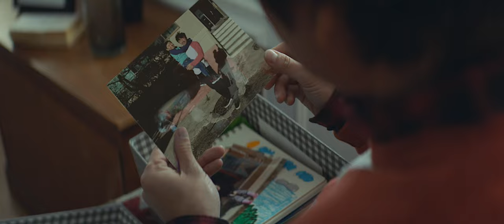Hyundai Medical Exoskeleton (H-MEX) story film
Hyundai Motor’s medical exoskeleton research and development to provide mobility back to a paraplegic